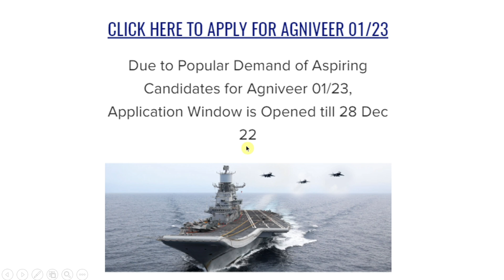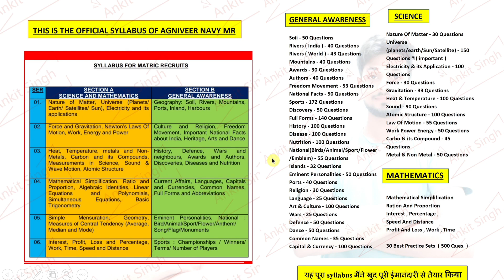Agniveer Navy MR Total Form Fill Up 2023 | क्या 3 लाख फॉर्म भरे गए है ?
Agniveer Navy MR Total Form Fill Up 2023 | Agniveer Navy Total Form Fill Up 2023 | Navy MR Total Form Fill Up 2023 | Navy MR Total Form Fill Up 2023 | Navy MR MR Form Fill Up 2022 | Join Indian Navy Channel | Ankit Singh

                ० ™OUR PAID PDFs LINKS™ ०

Navy SSR | Airforce X | Coastguard GD Ke Lie
70% Paper Is PDF Se Aaega 🔥

NEW UPCOMING PAID PDFs FOR 2023 EXAM  ✓
YOUTUBE के इतिहास मे पहली बार 👇

Navy SSR Gk Full Syllabus ChapterWise
० Link Will Be Available 1 january 2023 .

Navy MR MAHA PDF Full Syllabus ChapterWise
० Link Will Be Available 1 january 2023 .

Navy mr me is bar kitna form bhara gya
Join Indian Navy channel
Ankit singh